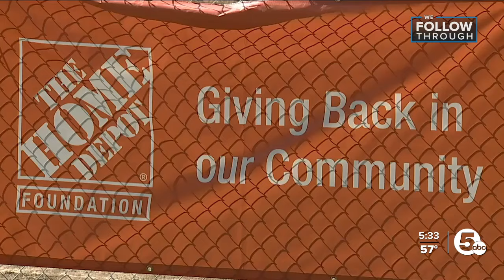'If you build it, they will come'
The baseball fields behind the Sacred Heart of Mary Church have become a beloved hot spot for youth baseball players.